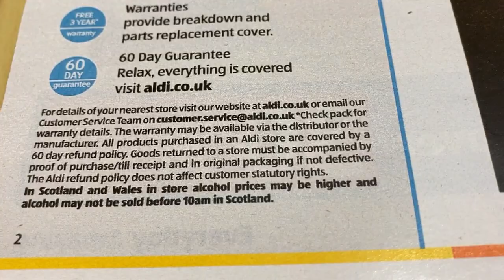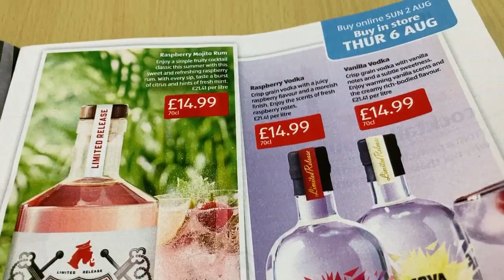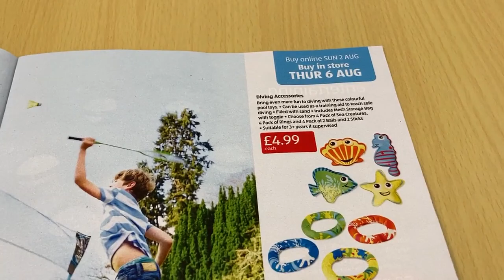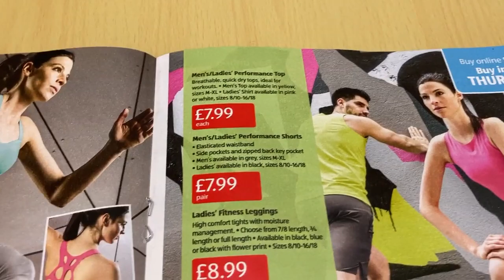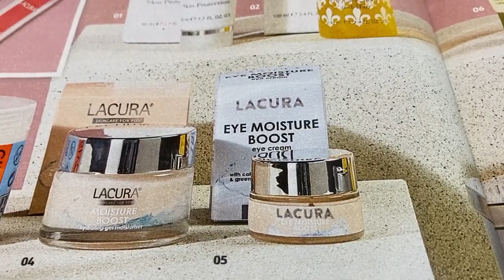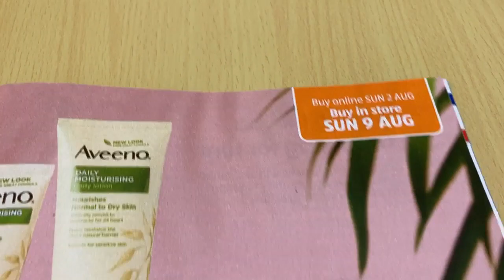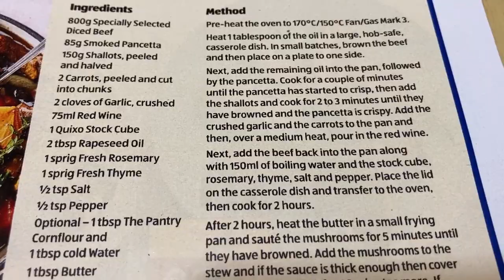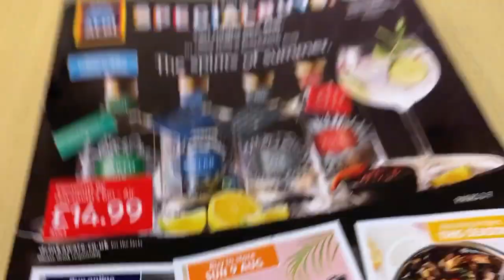ALDI + Prices - New Arrivals 6 To 12 August Catalogue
What's new in Aldi store and online ? Watch my Video with prices.